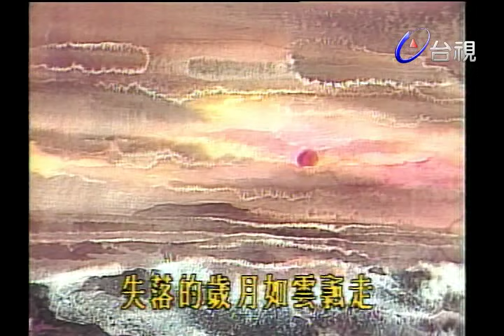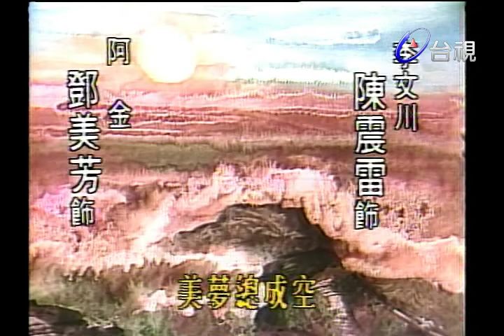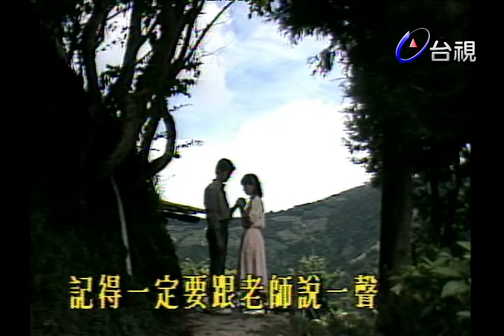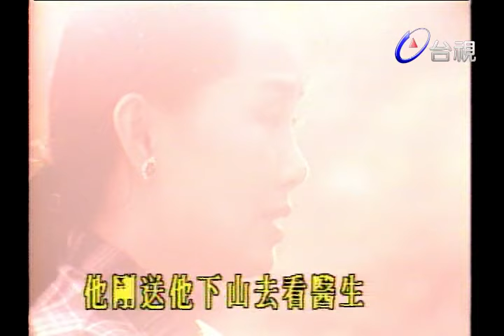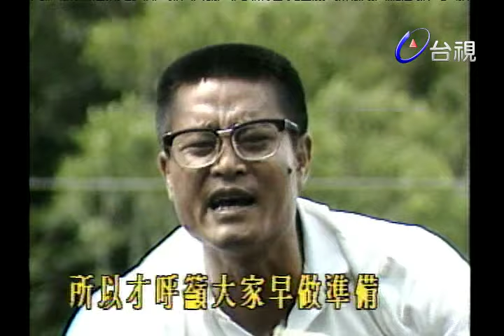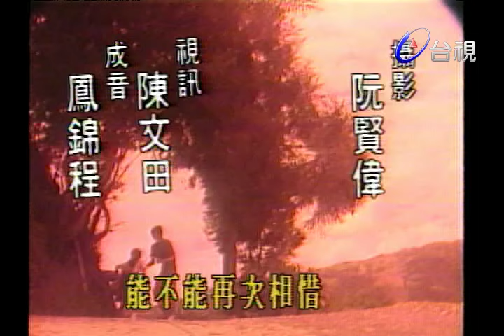勇者的奮鬥 第 33 集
當李文川由朴子東中來到秀林鄉深山的泰雅部落主持新成立的分校時，那種苦境，真是難以形容。他不但無法為自己尋得一處安適的住所，及一日三餐的飽食，還要為前來分校任教的老師們，解決交通和食宿的問題。當然，以山上僅有的條件，人為的努力，充其量也只能做到「將就」的地步。於是，李文川不得不一邊安撫老師，一邊督導校務，但漫無頭緒的行政工作，弄得他校長兼打鐘，大小事情，一手包辦，真是狼狽極了。然而李文川就是有那麼一股子傻勁，他毫無怨言地一天一天挺下去，雖然開學只來了三個學生，教了半個月，又多了一個學生，過了一個月，才在他的努力奔走之下，勉強來了十幾個人，湊成了一個「班級」。班級雖小，問題卻多，李文川先後為班上學生美英、青哲、仁木解決了家庭困難，並為學童加強身心輔導和課外補習，使他們落後的功課，慢慢趕上進度。由於解決這幾個學生的問題，李文川先後和美英的母親、學校的蘇老師、以及工廠老闆發生一些意見紛歧，但很快就獲得溝通和諒解。倒是感情的問題，比較令人頭痛，阿金陪他吃苦，是她心甘情願的，但是這對李文川而言，也是一種壓力，他變成對她有說不出的歉疚，這份歉疚的積壓，使他感到窒息難安。...

但他因耽誤自己眼疾的治療，終於因為視網膜的剝落，在動過幾次手術之後，成了雙眼盲瞎的殘障者。也因此失去了教職工作。雖然他在為培養國家幼苗在盡一己之力，然而他自己在現實殘酷的世界裡，一步一步走向黑暗孤獨的世界。苦苦戀愛著他的阿金，不顧他反對，堅持嫁給他，並許下誓願，終身陪伴他，以自己的眼睛去代替文川想看的一切，一直到文川掙扎、奮鬥度過漫長的黑暗時期，重新站起來為止。

演員:鄧美芳 梁燕民 陳震雷 阿匹婆 丁仲 王詩媛 朱定遠 呂盈瑩 宋逸民 李聖潔 況明潔 珮珮 梅芳 雷鳴 劉濟民 蔡岳勳 錢幽蘭 謝祖武 灣灣 王孫
導演：林福地